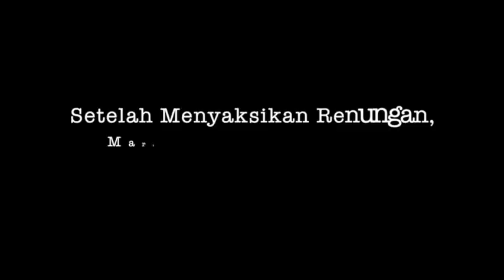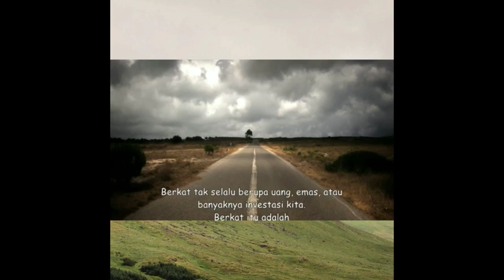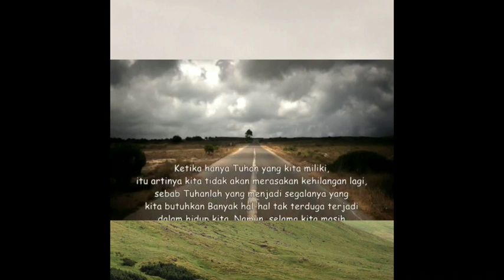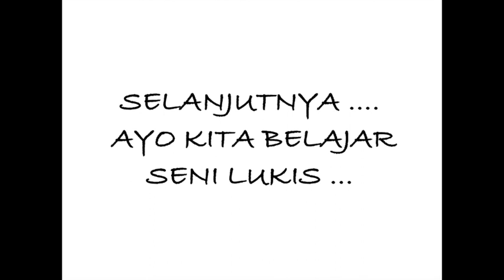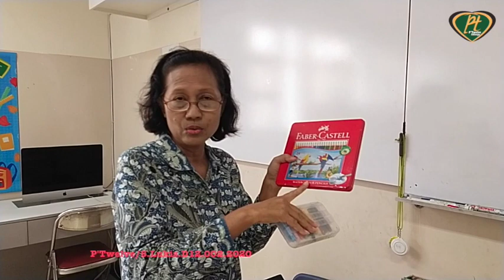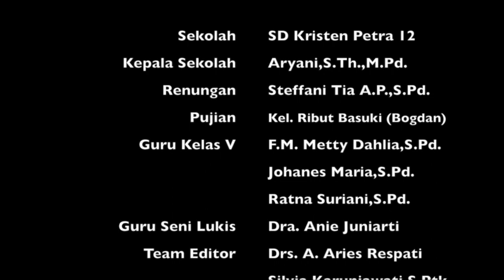Day 2 Kelas V